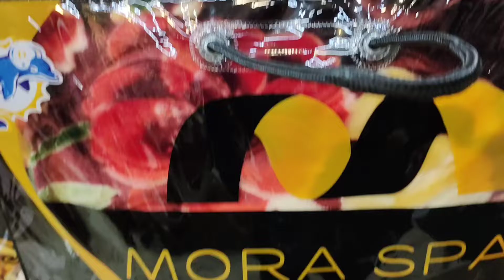২০২৩ সালের ৭ কেজি ওজনের বিদেশি কম্বলের পাইকারি দাম || Winter blanket wholesale price in bd 2023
২০২৩ সালের ৭ কেজি ওজনের বিদেশি কম্বলের পাইকারি দাম || Winter blanket wholesale price in bd 2023||

২০২৩ সালের বিদেশি কম্বলের পাইকারি দাম জানুন | Winter blanket price in Bangladesh 2023| Kombol price|

৭ কেজি ওজনের বিদেশি কম্বলের পাইকারি দাম || ২০২৩ সালের সেরা কম্বল || Blanket price in bd 2023||

২০২৩ সালের সেরা বিদেশি কম্বলের পাইকারি দাম || Winter blanket wholesale price in Bangladesh 2023||

পাইকারি দামে বিদেশি কম্বল কিনুন || মাত্র  ৪২০০ টাকায় কম্বল|| Blanket price in Bangladesh 2023||

৪.৫ কেজি ওজনের বিদেশি কম্বল পাইকারি দামে কিনুন || Blanket price in Bangladesh 2023 ||

বিদেশি কম্বল পাইকারি দামে কিনুন ২০২৩|| Winter blanket price in Bangladesh 2023||

৭ কেজি ওজনের বিদেশি কম্বলের পাইকারি দাম জানুন ২০২৩ || 7 kg blanket price in Bangladesh 2023||

পাইকারি দামে কম্বল কিনুন, আমাদের কাছে সব দরনের প্যাকেট কম্বল পাবেন বিদেশি সব ব্রান্ড এর
5g  blanket price in Bangladesh
korean blanket price in Bangladesh spain
 blanket price all brand blanket price in Bangladesh
aroma blank
pragon blanket
ADDRESS
Hazi Islam plaza
Demra staff quarter Dhaka 1361

Address
purple fabrics
Demra staff quarter Hazi islam plaza